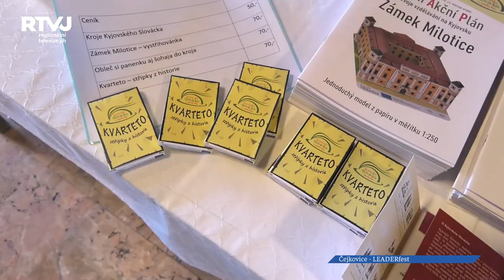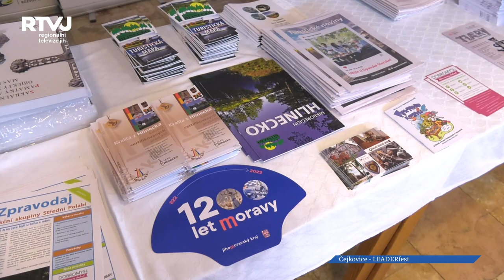LEADERfest se na Jižní Moravě konal poprvé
LEADERfest je celostátní setkání místních akčních skupin a dalších významných aktérů rozvoje venkova z České republiky i ze zahraničí. Koná se každoročně v některém z krajů České republiky, pořádá ji některá z místních akčních skupin ve spolupráci s Krajskou a Národní sítí MAS ČR. V letošním roce byla pro pořádání LEADERfestu vybrána Jižní Morava, konkrétně MAS Jižní Slovácko. Pro konání byla zvolena obec Čejkovice.